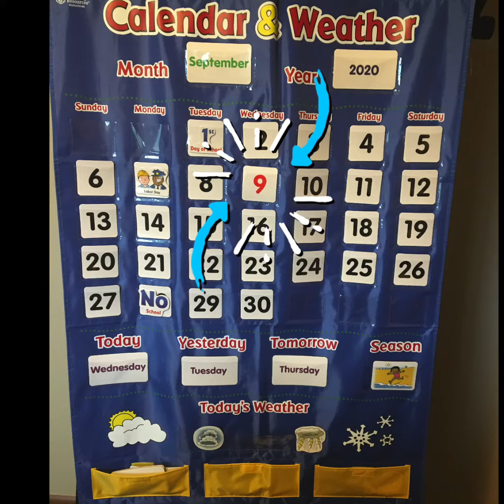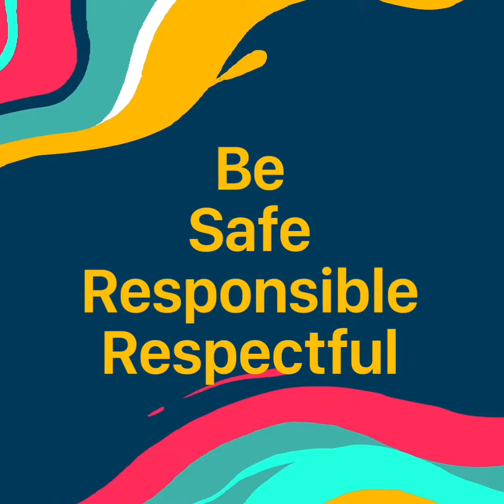Hamilton/SOTA I Announcements 9/9/20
Hamilton/SOTA I Announcements 9/9/20 - Video with Mrs. Harden